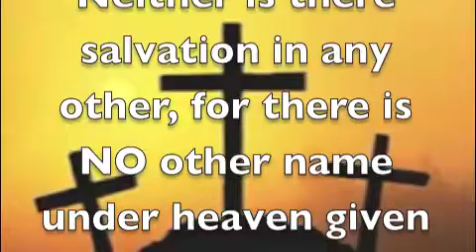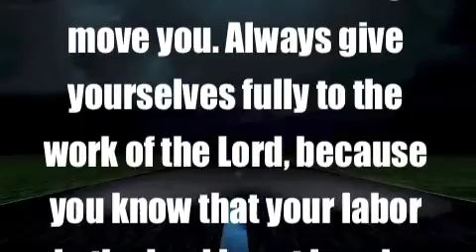Yeshua command disciples to sin, You can't defend yourself w/ a weapon cause you lose your Salvation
Here is my reply to a crazy teaching that comes from not testing everything. Out of context teachings cause so many conflicts its not even funny.

divinecoder claims if you have a weapon you traded away your salvation; that Yeshua is ok with 2 of his disciples being lost for doing so; & that Yeshua tempted &/or commanded his disciples to disobey God & His word. Lots of out of context stuff that conflicts with the whole of scripture.

Test everything